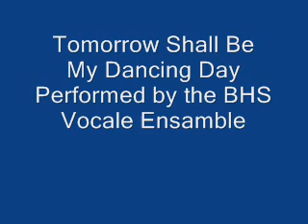Tomorrow Shall Be My Dancing Day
This is the BHS Vocal Ensamble singing "Tomorrow Shall be My Dancing Day" at the 2007 MICCA festival.